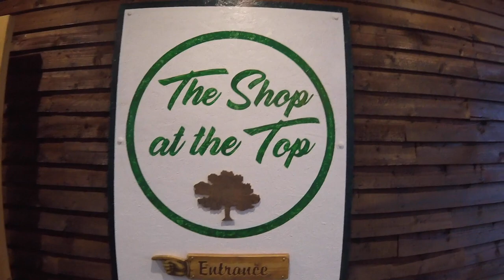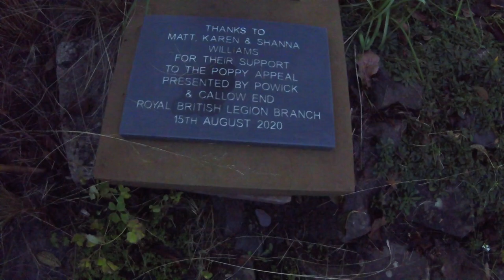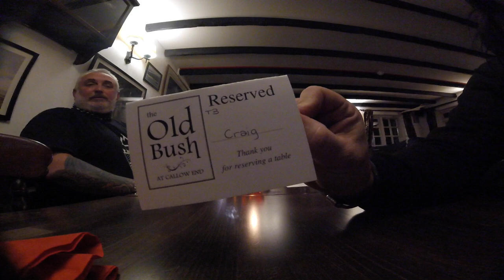Christmas Camping on Motorcycles : Slumit Cub 2 Tent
Camping in my Slumit Cub 2 tent :: It's that time of year again when Maverick & Motourway venture out for their winters camping trip on their motorcycles. They find a cracking little pub with a campsite, shop and cafe. The night gets cold but they are kept snug in their pop-up tents.